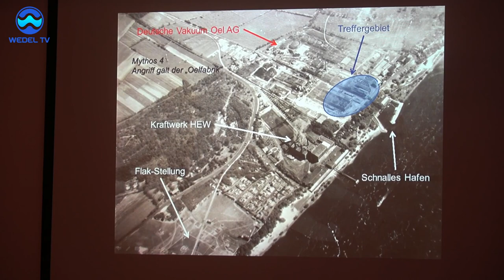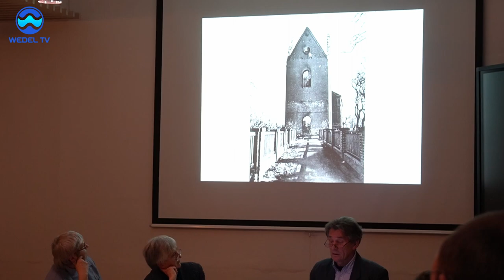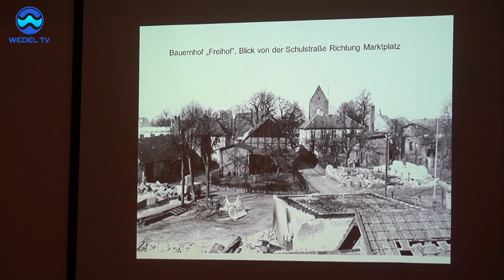Bombenangriff auf Wedel 1943